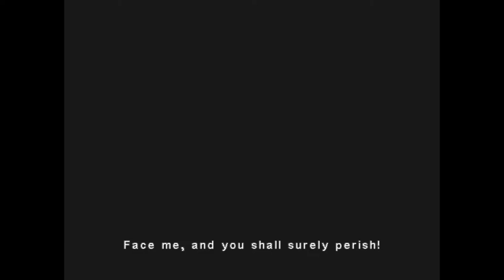[FR]Les Jeux Du Passé - Episode #104 (Eternal Darkness)(GameCube)